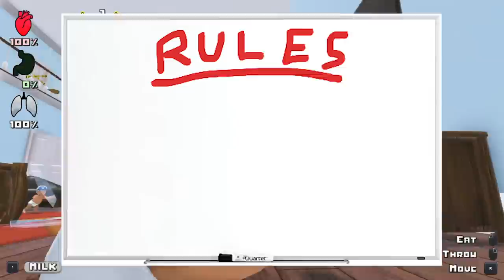Baby Found the SUPER MILK & it Made Baby MASSIVE in the NEW Who's Your Daddy 2 Update!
Baby Found the SUPER MILK & it Made Baby MASSIVE in the NEW Who's Your Daddy 2 Update! (Who's Your Daddy Multiplayer Update) Who's You Daddy 2 Funny Moments Multiplayer. Today Camodo Gaming and OB play Who's Your Daddy 2.0 multiplayer. This is a funny game where someone plays the baby and someone plays the daddy. This game is similar to Granny Simulator.